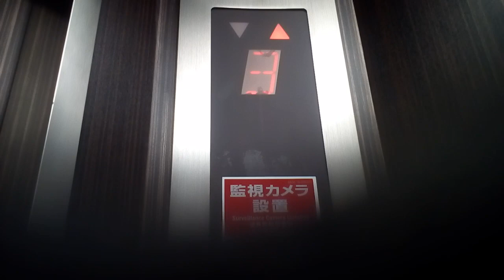三菱エレベーター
松山市のライルビルにあります。まだ未更新のままで運転しています。機種はエレペットアドバンスvです。
メーカー:三菱
設置年:1990年前後
定員:6名
積載:450kg
キャンセル機能:なし
アナウンス:なし
戸閉ブザー:なし
到着ベル音:なし
ボタン確認音:なし
停止階:1.2.3.4
停止可能階:1.2.3.4
管理会社:エヒメエレベータサービス
撮影:NEC LAVIETabE PC-TE508BA (2020年10月18日撮影)